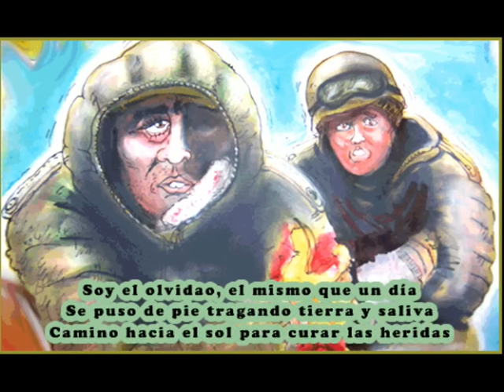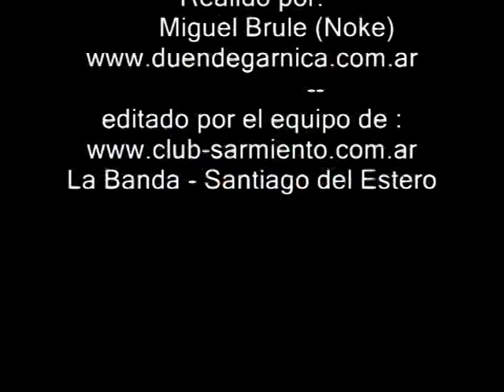El olvidao (chacarera) Nestor Garnica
Chacarera del Olvidao (Letra y musica Duende Garnica)version interpreta por el violinero del apocalipsis (Nestor Garnica). Exelentes dibujos del tema realizados por Miguel (el noke) Brule extraidos de la web